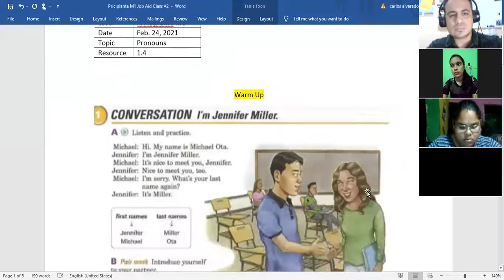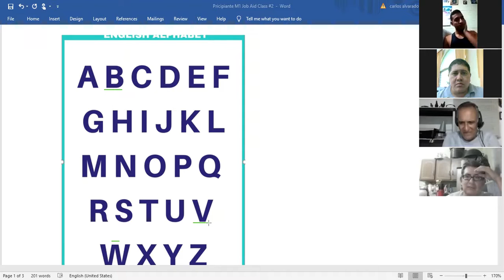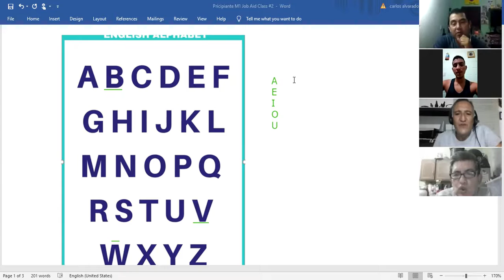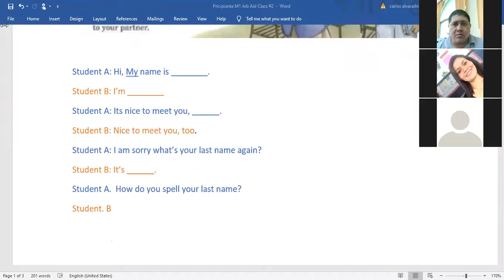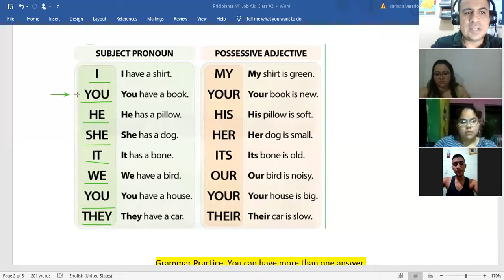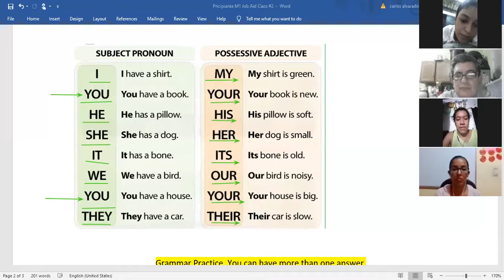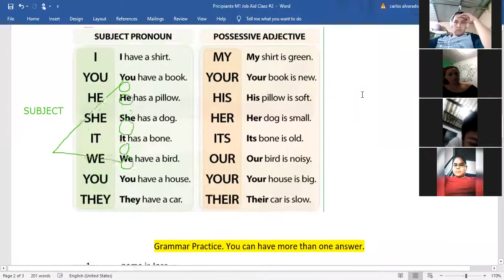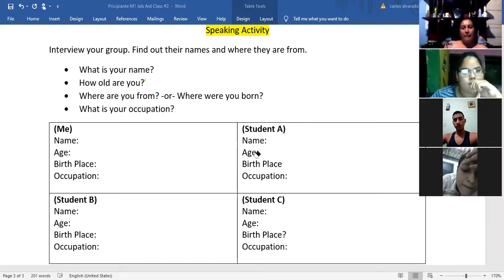Ingles Corporativo- 1.3 Possessives: My, your, his, her Class #2